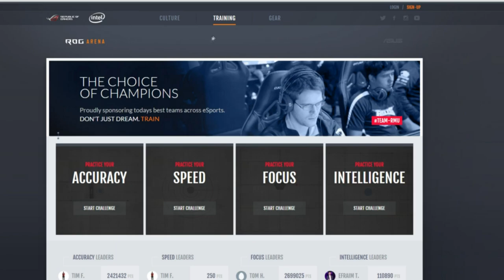THIS GAME ISN'T PHARAH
This campaign has been a LOT of fun. I am so happy to have worked with ASUS.